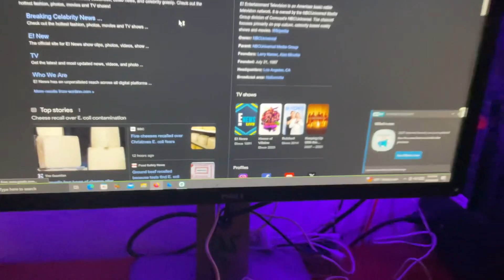CHRISTMAS HAUUUUUUL! || DasHY Ghost